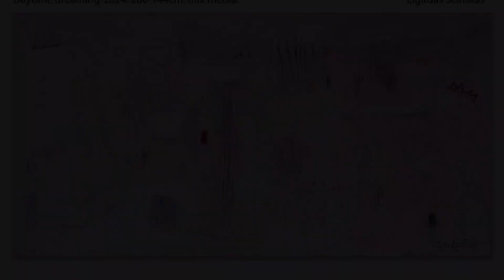“Eigirdas Scinskas: Medūzos Grožis, Galia ir Paslaptis”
Eigirdas Scinskas yra lietuvių menininkas, kurio kūryboje ypatingą vietą užima mitologinės būtybės, o ypač Medūzos. Jo darbai išsiskiria intensyvia emocine išraiška, turtinga simbolika ir drąsiomis spalvų bei tekstūrų kombinacijomis. Pasitelkdamas Medūzos įvaizdį, Eigirdas tyrinėja grožio, baimės ir galių temas, kurios persipina su žmogaus vidiniais demonais ir pasąmone.

Menininkas dažnai pabrėžia, kad Medūza jam yra ne tik mitinė figūra, bet ir savotiškas archetipas – stiprios moters, kuri gali žavėti, bet tuo pačiu kelti grėsmę. Scinsko darbai sukelia žiūrovui ne tik vizualinį įspūdį, bet ir kviečia giliau apmąstyti savo pačių emocijas, baimes ir vidinę stiprybę.

Naudodamas tiek tradicines, tiek modernias technikas, Eigirdas išgauna unikalų efektą, kuris jo Medūzas daro nepaprastai gyvas ir intensyvias. Jo kūriniai nepalieka abejingų, o Medūzų tema tampa puiki saviraiškos forma, leidžianti menininkui atskleisti ne tik mitologines, bet ir universalias žmogaus būsenas.

Šis menas yra tarsi kvietimas į dialogą su žiūrovu – kaip tu suvoki Medūzą? Ar ji tave gąsdina, ar žavi? Kiekvienas atsakymas į šį klausimą tampa unikalia žiūrovo ir menininko sąveikos dalimi.